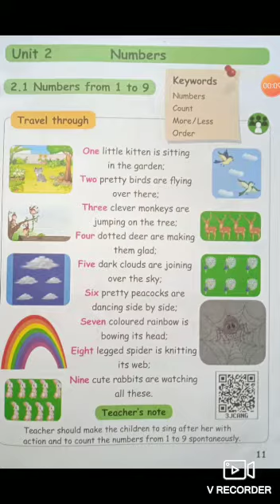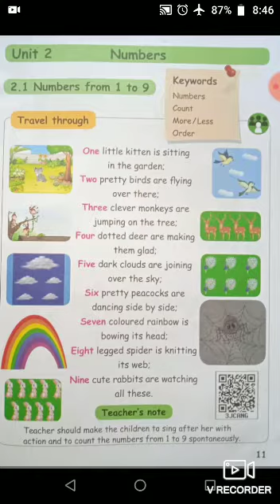IJMHSS 1 MATHS (12/07/2021)